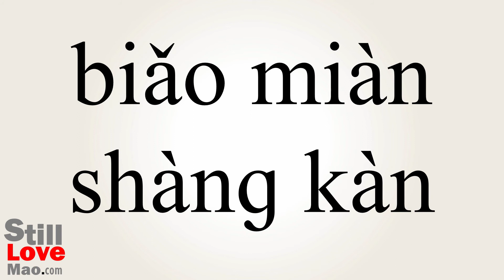How to Say Superficially in Chinese